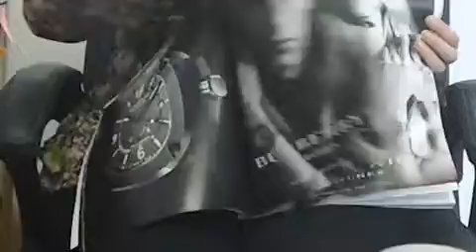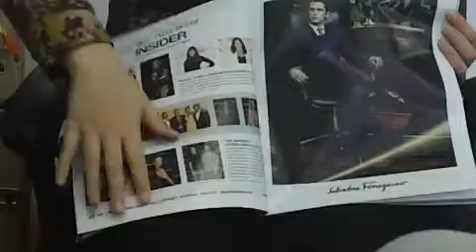Louis Vuitton, Ralph Lauren target 1.5M male readership in WSJ. Magazine